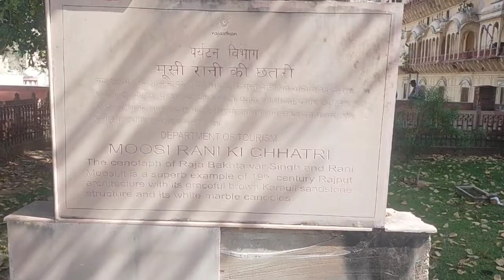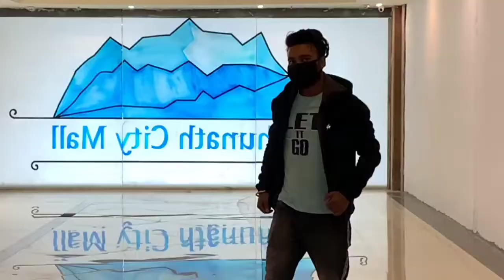musi raani ki chhatri , alwar rajasthan